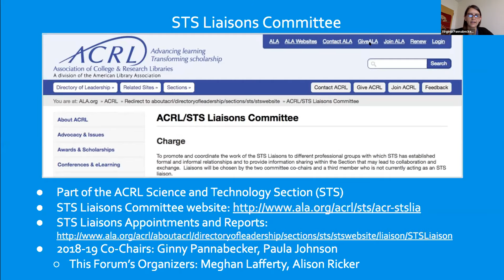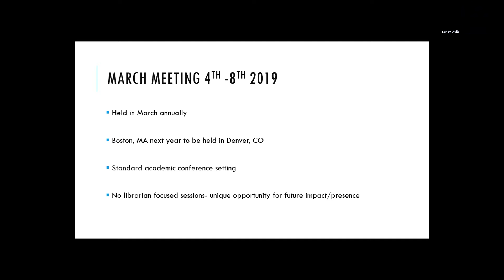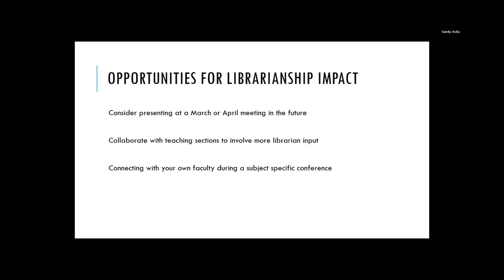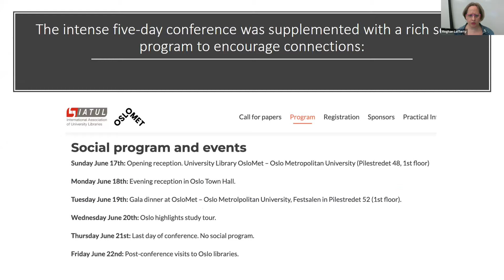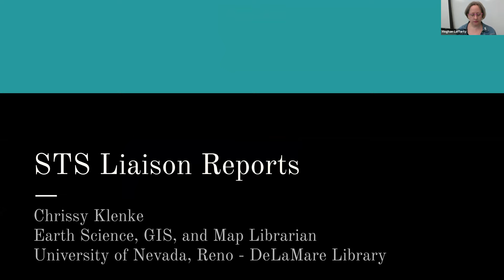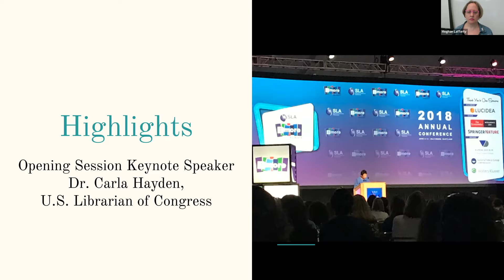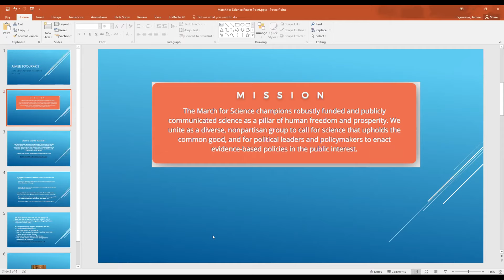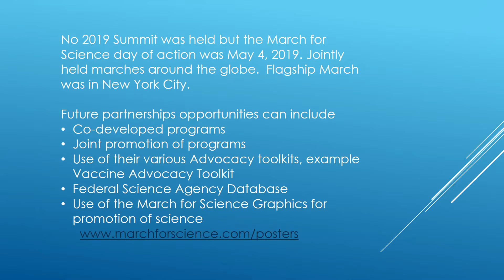ACRL STS LC: Liaisons Online Forum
Recording of the June 17, 2019, ACRL STS Liaisons Committee: Liaisons Online Forum